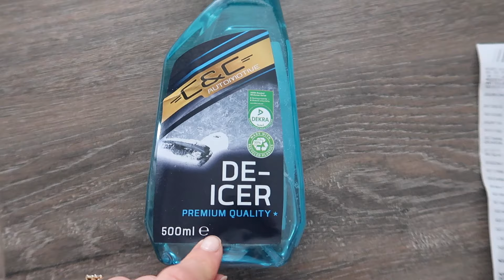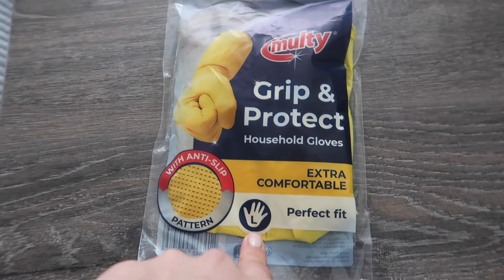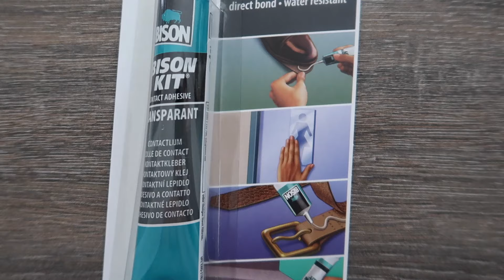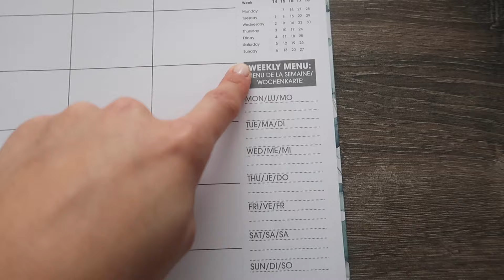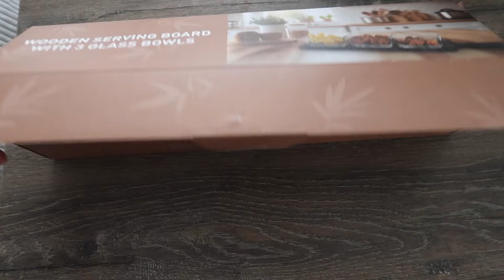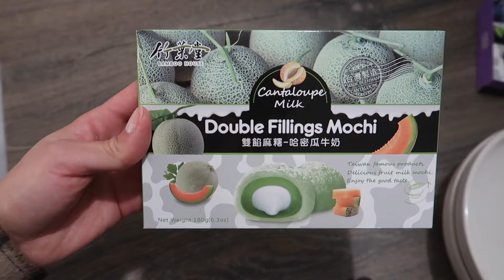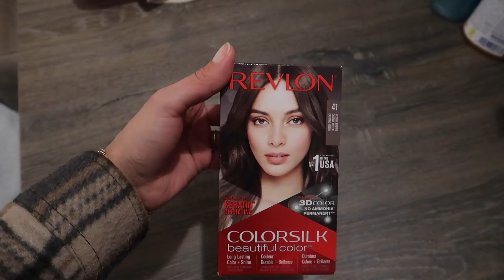HAUL ACTION B&M CRAQUAGE / NOUVEAU TAPIS SALON